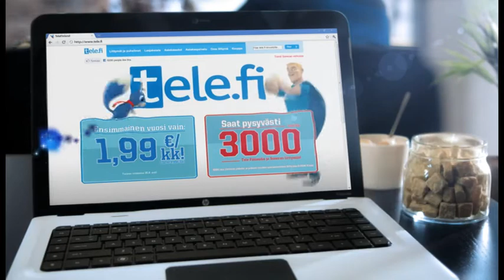Tele Finland "Lähirinki"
Tele Finlandin tv-mainos
Asiakas: Tele Finland
Mainostoimisto: OSG

Tuotanto: Rinki